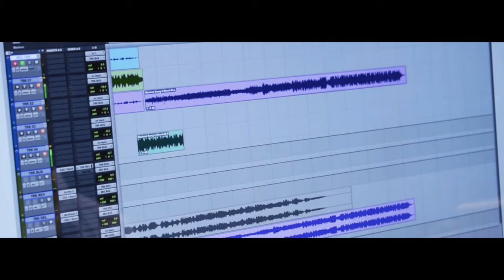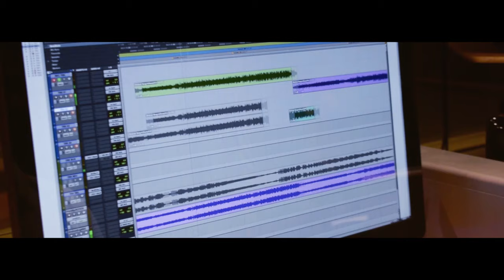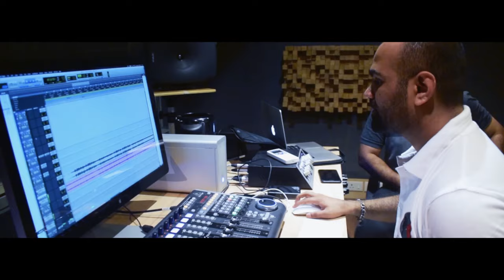Shehnai Video Song - Making Video | Edakkad Battalion 06 | Tovino | Kailas Menon | Sithara | Yazin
Watch Shehnai Video Song - Making Video | Edakkad Battalion 06 | Tovino | Kailas Menon | Sithara | Yazin

Lyrics : Manu Manjith
Singers : Sithara Krishnakumar, Yazin Nizar

Song Composed, Programmed & Arranged by Kailas Menon
Additional Programming - Glady Abraham
Rythm Programming - Ashwin Sivadas
String & Bow Instruments - Amal Raj
Bass - Josy
Shehnai - Balesh
Chorus - Glady Abraham, Vimal John, Nithya Mammen, Sruthy Sivadas
Recording Engineers - Midhun, Glady, Vimal
Recording Studios - K7 Studios, Octaves Studio
Mixing Engineer - Sujith Hydher, Octaves Studio
Mastering Engineer - Balu Thankachan, 20db Sound Studios
Studio Song DOP : Alan Paul & Anjal Joshy
Studio Song Editor : Rahul Achakkara

Director: Swapnesh K. Nair
Writer: P. Balachandran (script)
Producers : Dr. Shrikanth Bhasi, Thomas Joseph Pattathanam & Jayant Mammen
Dop : Sinu Sidharth
Editor : Samjith Mohamed
Chief Associate Director : Shajan Kallai
Production Controller : Rajan Philip
Art : Yes Nathan
Makeup : Ratheesh Ambadi
Costume Designer : Arun Manohar
Stills: Shibi Sivadas